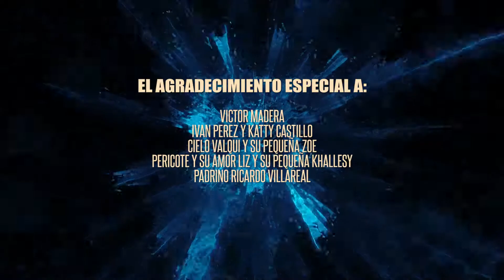IMPORTANTE CORAZON - "LOS SOLITARIOS DE LA CUMBIA" DE SANTOS Y MONICA